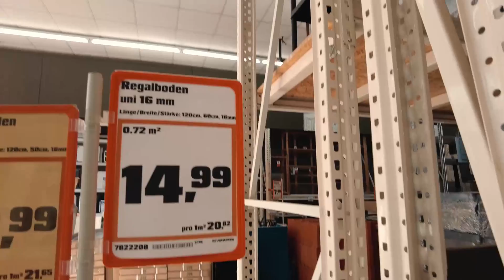PLATZ DA! coogelbahntisch erweitert auf 36 Grundplatten | Wenig Aufwand, viel Nutzen – coogelbahn.de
Bauanleitungen für GraviTrax: Das coogelbahn.de Konstruktionsbuch 2
Für GraviTrax und GraviTrax Pro! 26 Bahnen auf über 530 Seiten - nur 10,90 €!

Mehr Platz für Kugelbahnen! Ich habe den Tisch erweitert und so eine größere Fläche für Kugelbahnen geschaffen. Das Praktische daran: Die Erweiterung ist mit wenigen Handgriffen wieder abgebaut.

00:00 Intro
00:58 Ab in den Baumarkt
02:52 Jetzt wird gebastelt
09:47 Grundplatten auflegen
10:17 Fertig!